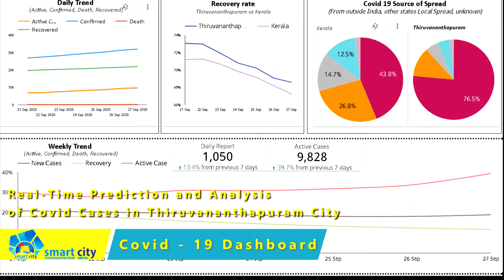Smart City Project Overview - Smart City Thiruvananthapuram Ltd